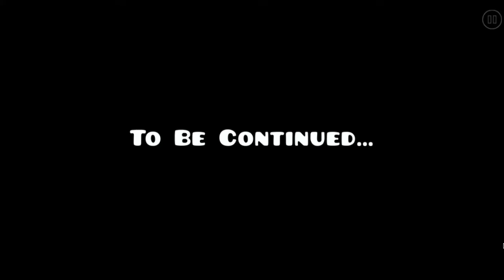AUTO DEATH?? | Wierd ~ RandomGDGuy | Geometry Dash 2.2 #15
Pretty nice auto level but it is a bit too simple to get epic.

Level Name: Wierd
Creator: RandomGDGuy
Difficulty ( GDPS ): 1*
Difficulty ( Opinion ): 1*